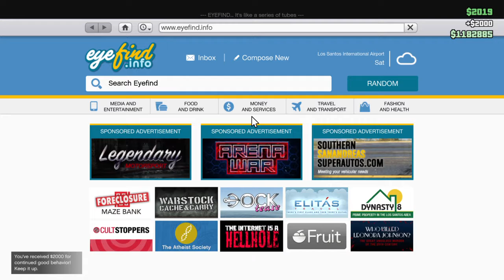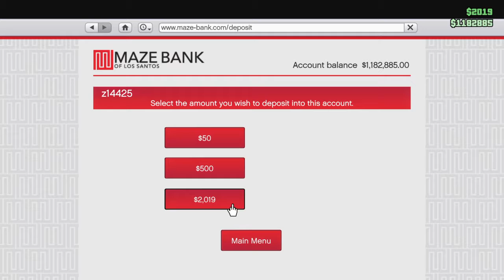Grand Theft Auto V funny moments